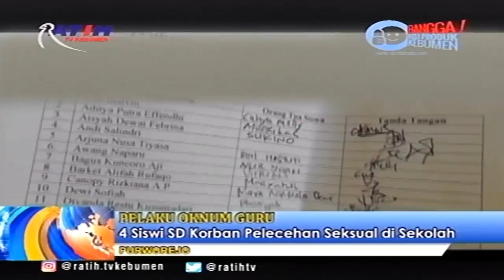4 Siswi SD Korban Pelecehan Seksual di Sekolah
BERITA KEBUMEN - Pelaku Oknum Guru